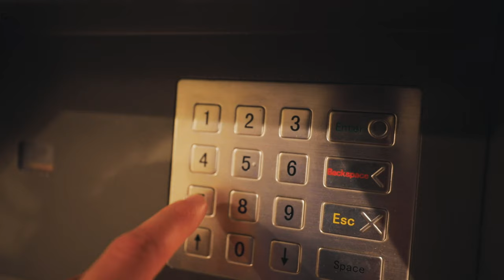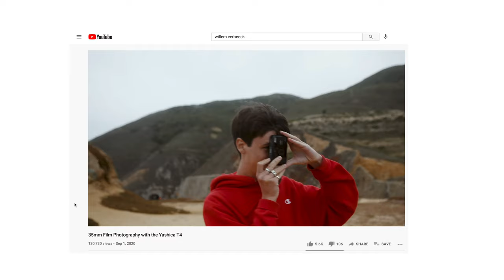Shooting Film on the Yashica T4